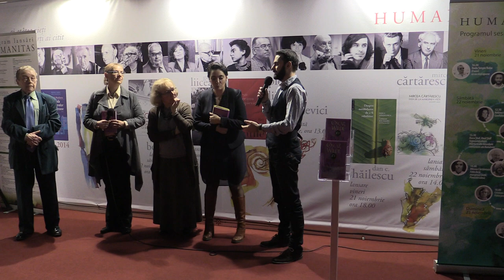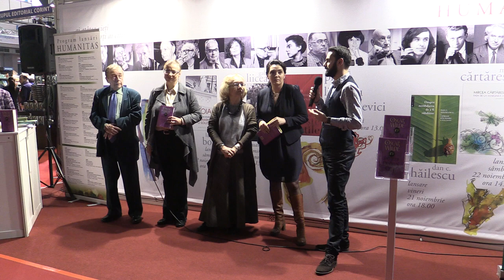a3 Marius Chivu Lansare Oscar Wilde, Portretul lui Dorian Gray Humanitas, Gaudeamus